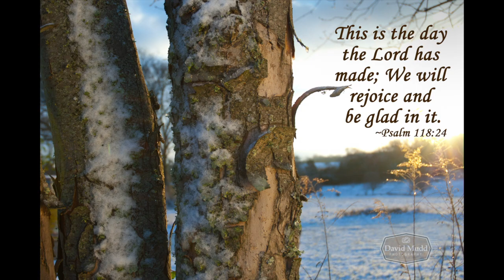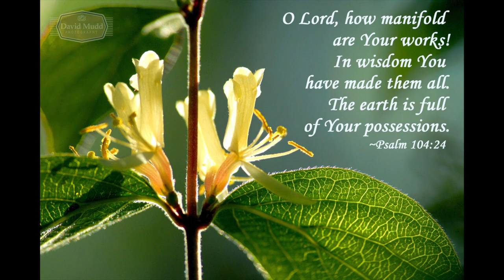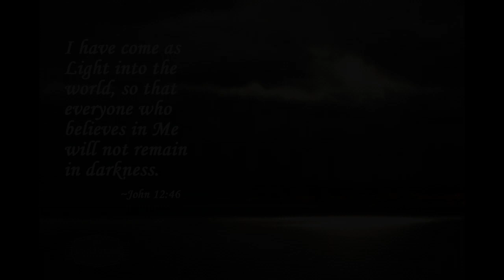God creates- version 1.5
Sharing God's Word and images of His handiwork.
God creates. I just press a button. -David

Photo locations:
-snowy tree sunrise/ Mt. Juliet, TN
-beach sky sunset/ Gulf Shores, AL
-wooden gate shadows/ La Junta, CO
-lighthouse/ Florence, OR
-honeysuckle/ Franklin, TN
-cactus hillside/ Saguaro Nat'l Park, AZ
-sheep/ Ridgway, CO
-beach sand/ Orange Beach, AL
-wildflower sunshine/ Mt. Juliet, TN
-fence fall colors/ Great Smoky Mountains Nat'l Park, TN
-sunlight on Pacific Ocean/ Florence, OR
-tree on canyon wall/ Yellowstone National Park, WY